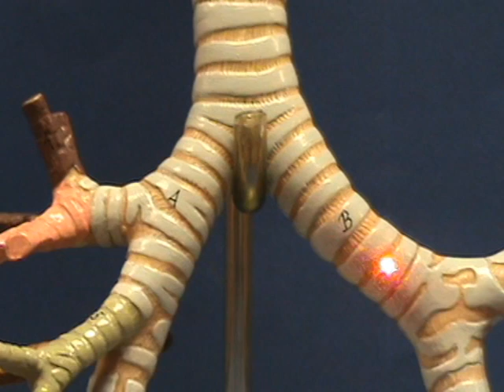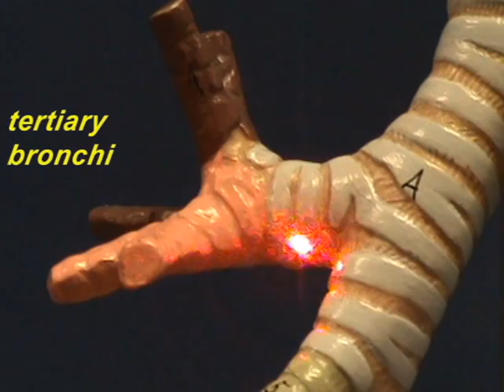Bronchial Tree Model - Bronchi